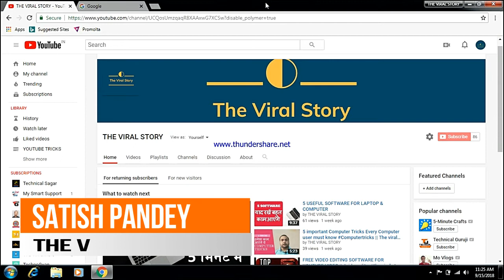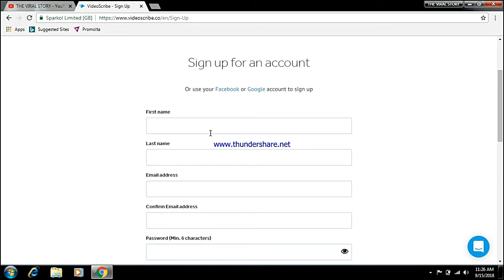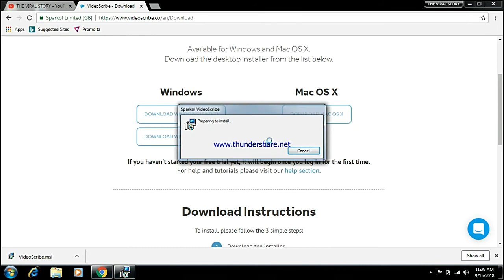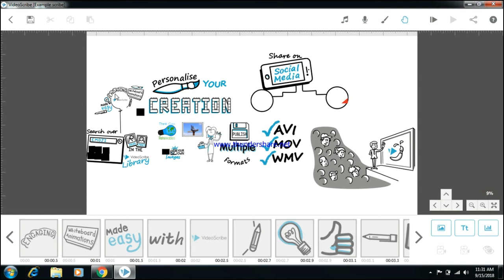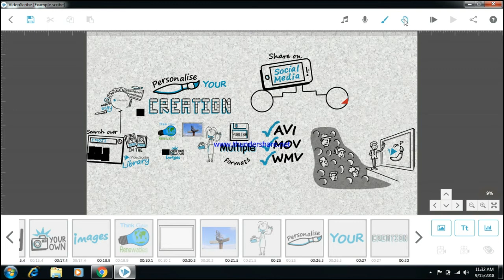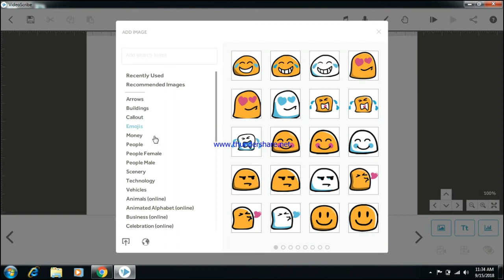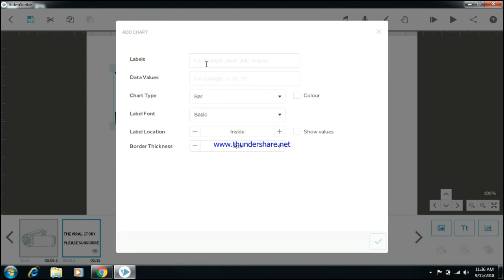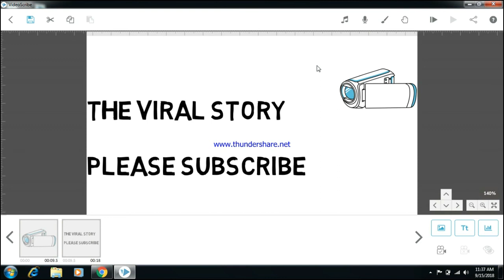WHITE BOARD ANIMATION VIDEO कैसे बनाये || HOW TO MAKE WHITE BOARD ANIMATION VIDEO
Hello Dosto , In this video you learn how to make white board animation video for your youtube channel . Please follow our full video..